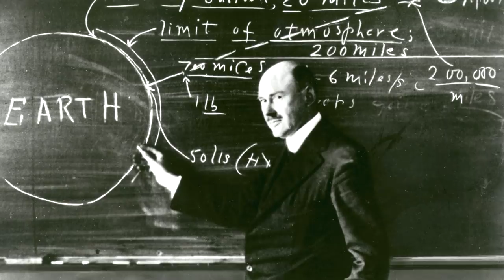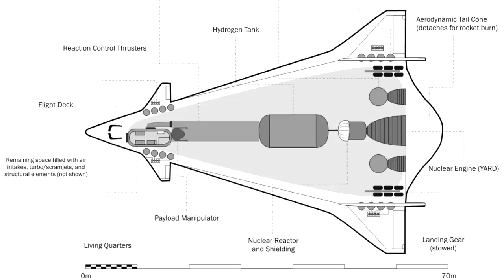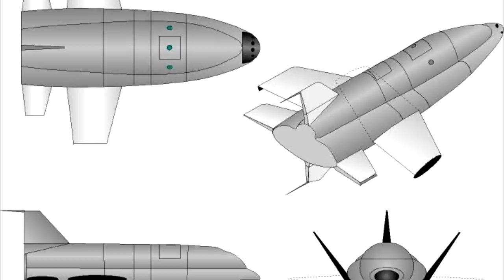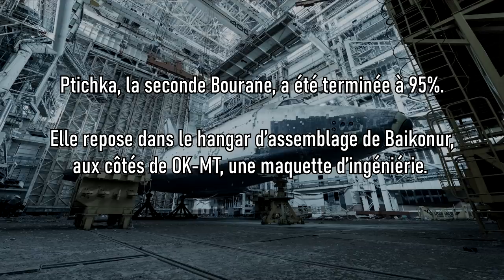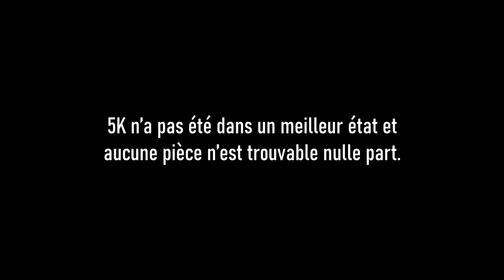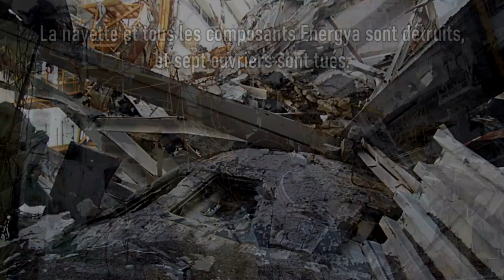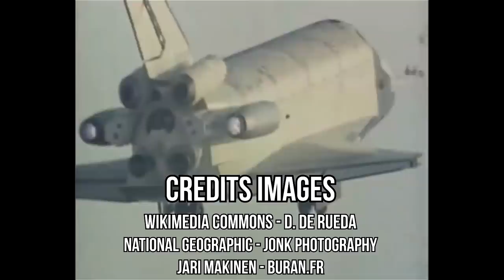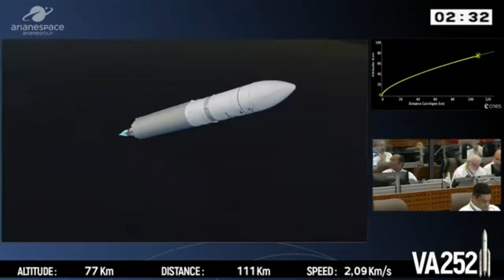🚀 BURAN - La réponse soviétique à la navette américaine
Crédits intro et outro : Arianespace - Montage à but parodique, sans objectif de dénigrer Arianespace ou ses employés. Conforme à l'Article L122-5 du Code de la Propriété Intellectuelle.

Sources :
Livre Energiya-Buran : The Soviet Space Shuttle - Bart Hendrickx & Bert Vis

Plan :
00:00 : Sponso
02:05 : Intro
02:36 : Des avions spatiaux ?
04:23 : Vraiment ?
05:55 : Course à l'espace
07:58 : Après la Lune, le déluge
12:18 : Buran vs Navette US
14:56 : Essais et vol spatial
16:51 : Et après?
21:21 : Outro
21:46 : Fin de sponso

Micro 1 :

Micro 2 :

Quelques maquettes dans mon décor :

Saturn V :

Petite Ariane V :

Livres :

Seul Sur Mars :

Tim Peake :

Expanding Universe :

Ici la base de la tranquilité :

Histoire de la Conquête Spatiale :

DVD

Gravité Zero :

Histoire de l'aviation :

Les Chevaliers du Ciel :

Patchs :

Apollo 11 :

Apollo 17 :